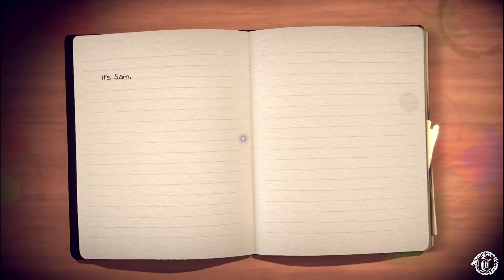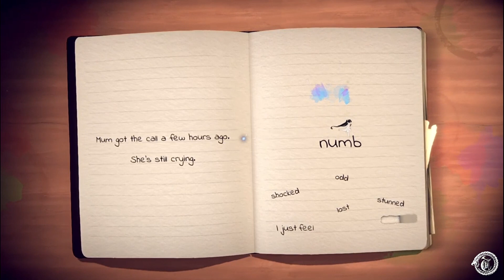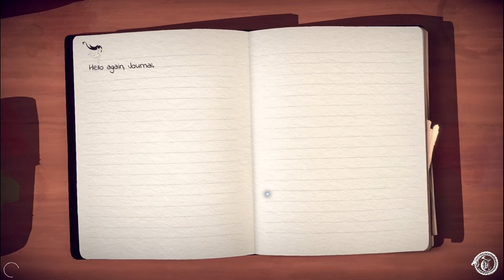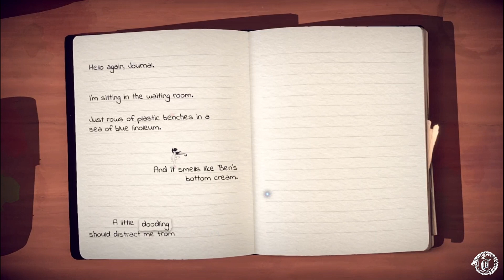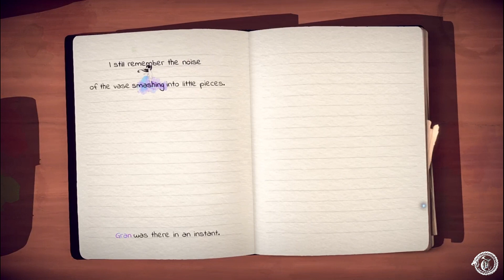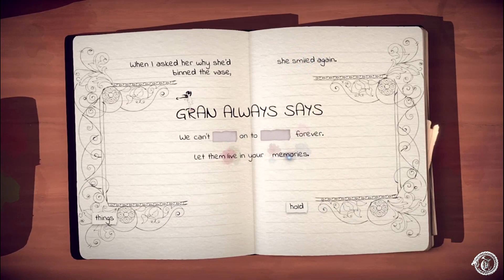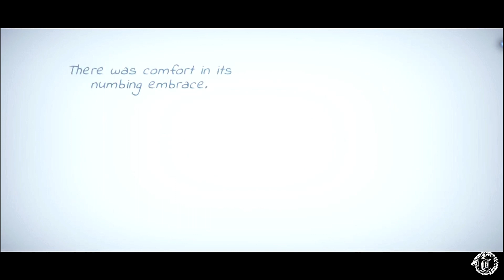Lost Words Beyond the Page - Cap. 06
Isabelle (Izzy) é uma jovem aspirante a escritora que mantém um diário pessoal. O jogo se passa em Estoria, um mundo de fantasia que emerge das anotações do diário que Isabelle guarda. O personagem do jogador é coroado como o Guardião dos Vaga-lumes e deve restaurar os vaga-lumes para sua aldeia depois que ela foi destruída por um dragão. A turbulência do mundo real que afeta a vida de Isabelle leva a consequências que afetam o cenário de fantasia de Estoria.

 Izzy , que é uma garotinha que recebe um diário de aniversário de sua avó. As primeiras páginas estão cheias de informações sobre os membros da família de Izzy e os jogadores podem aprender seus primeiros passos neste jogo. Izzy então escreve seus pensamentos sobre sempre querer se tornar uma escritora e sua ideia sobre escrever uma história cresce.